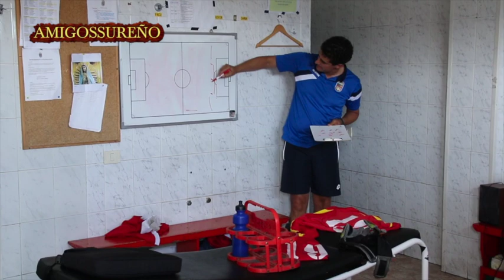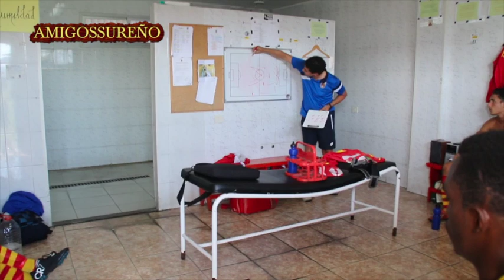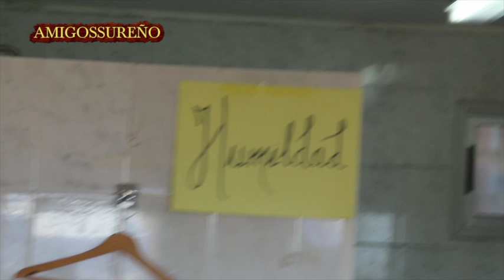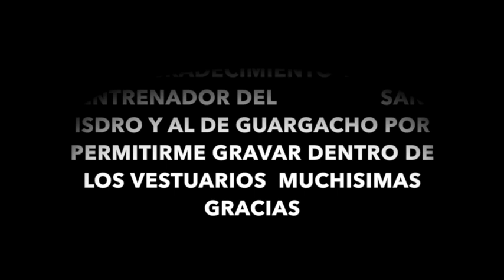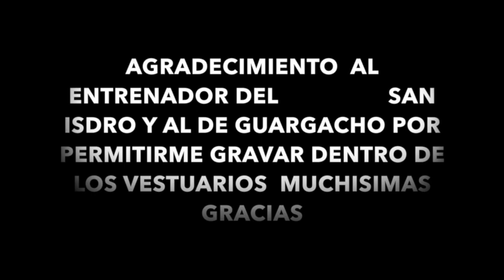C.D SAN ISIDRO - B- U.D. GUARGACHO - 30 -05- 2015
SEMIFINAL DE COPA CATEGORÍA DE JUVENIL  , SE CLASIFICO EL GUARGACHO PARA LA FINAL . DAR LAS GRACIAS TANTO AL ENTRENADOR DEL SAN ISIDRO COMO AL DE GUARGACHO POR PERMITIRME  GRABAR DENTRO DE LOS VESTUARIOS .